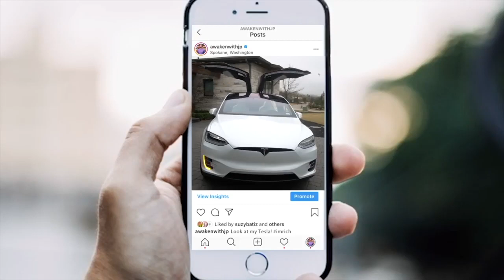Non tesla drivers are selfish! $110,000 Electric car